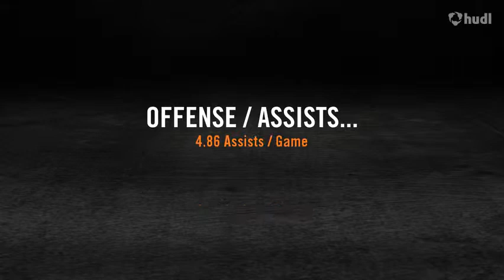AMBER HARRIS 2015 - 2016 PRE-SEASON BASKETBALL HIGHLIGHTS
CHFBS Varsity Girls Pre-District Basketball Highlights